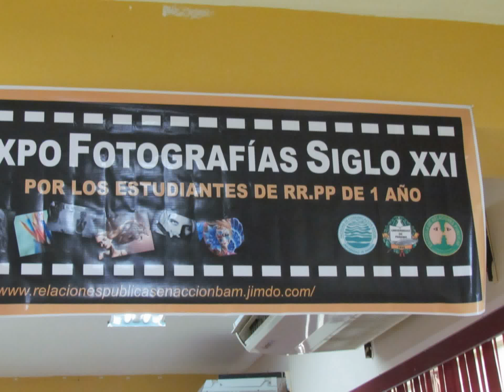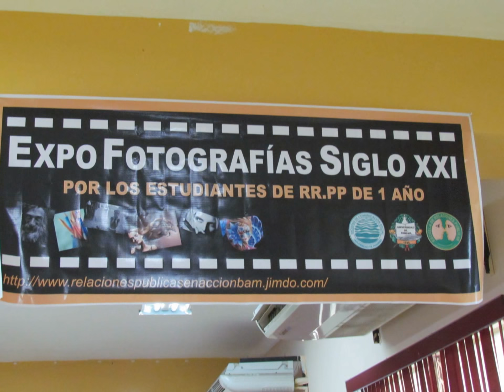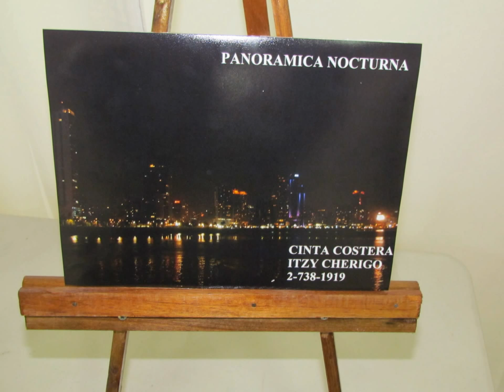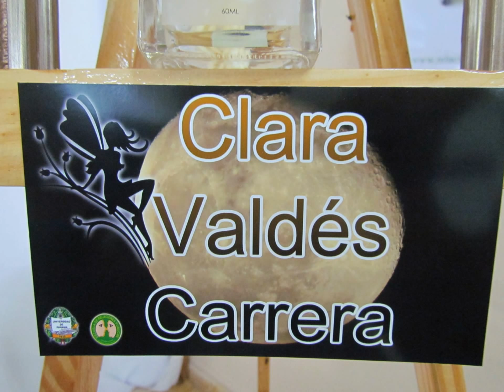Expo Fotografías Siglo XXI- participantes Licenciatura en Relaciones Públicas- CRU Panamá Oeste-